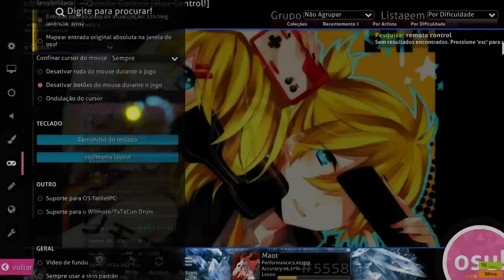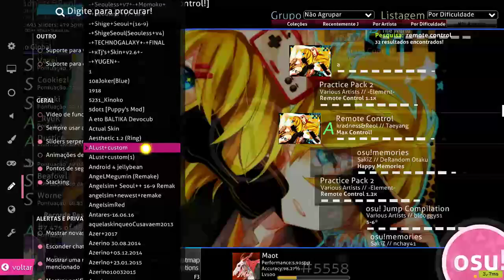Some remote control DT PASS ATTEMPTS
my first ranked 8* pass